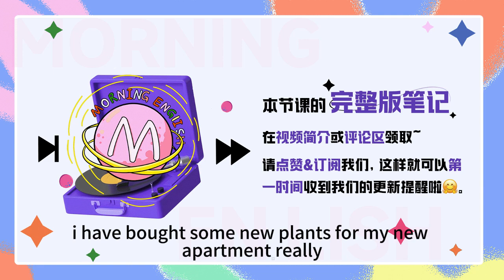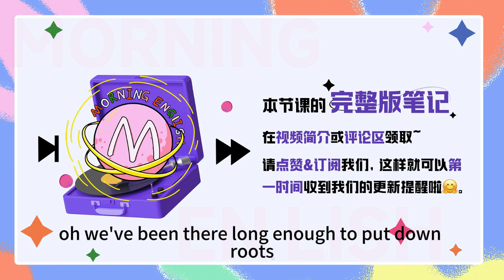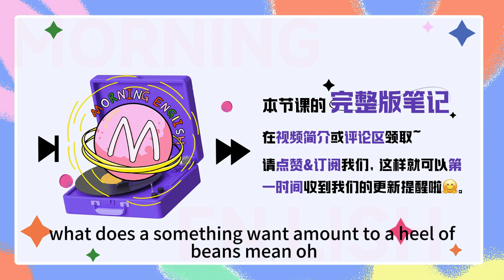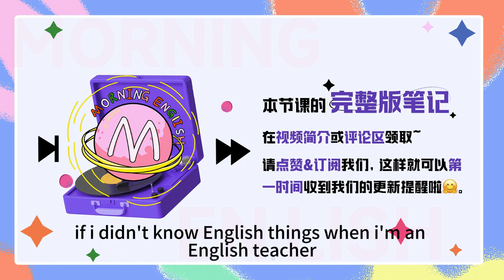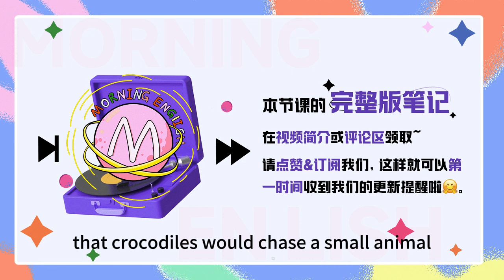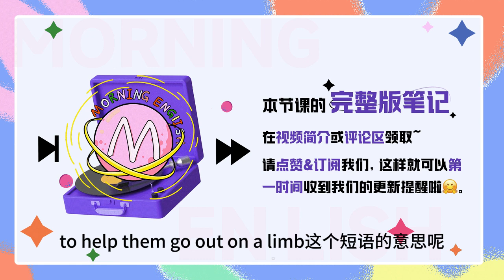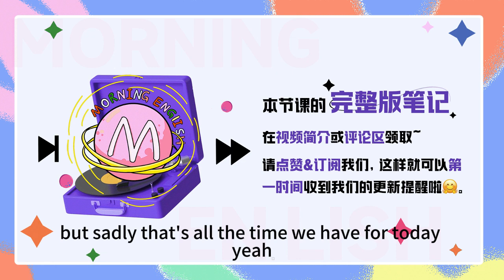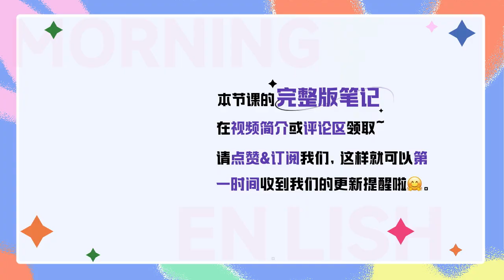Bed of roses 翻譯成擺滿玫瑰花的床？錯！